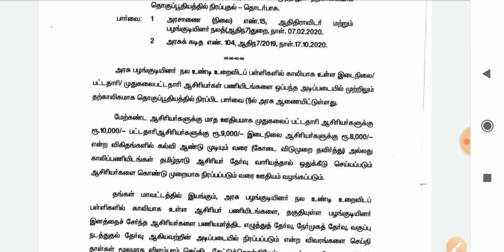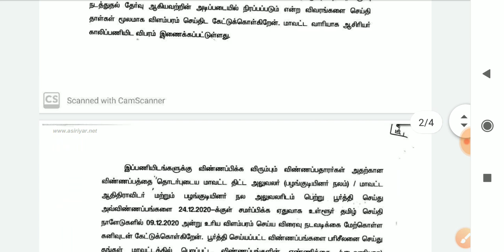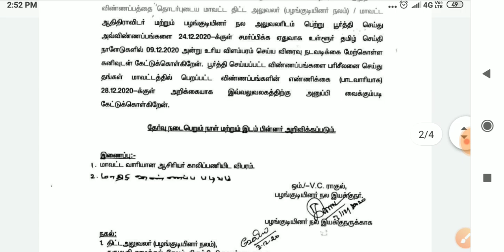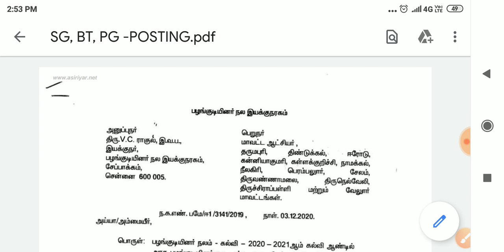காலிப்பணியிடம் 198, TN முழுவதும், முதுகலை, இடைநிலை ஆசிரியர் பணி Last Date 24-12-2020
To get bulk Question Papers 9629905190